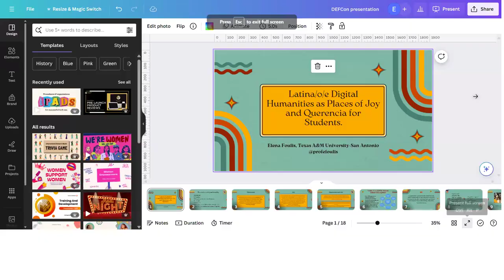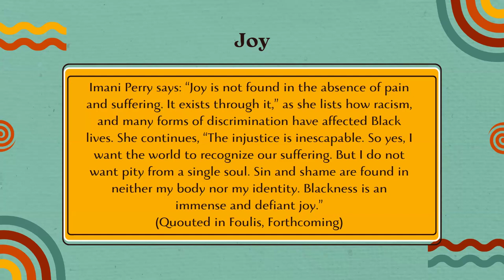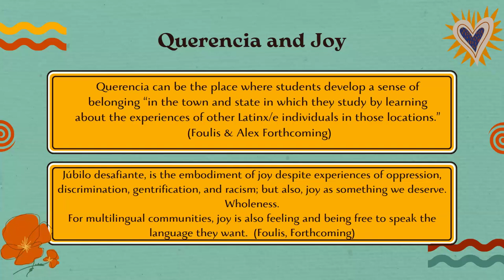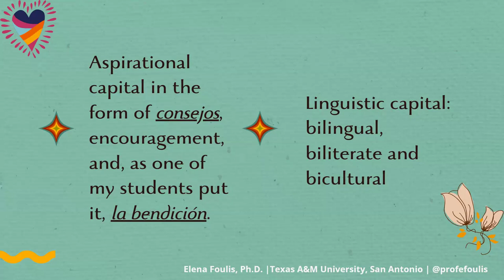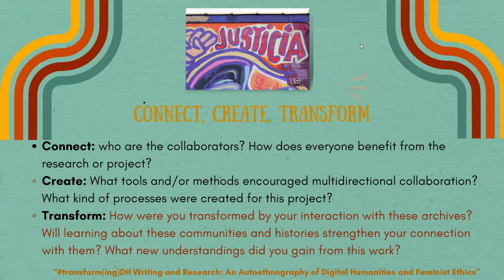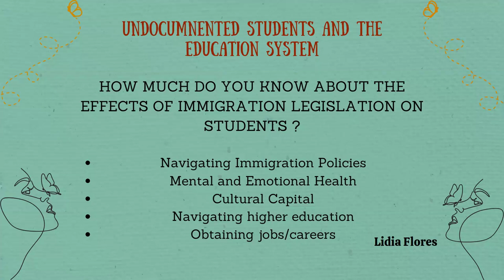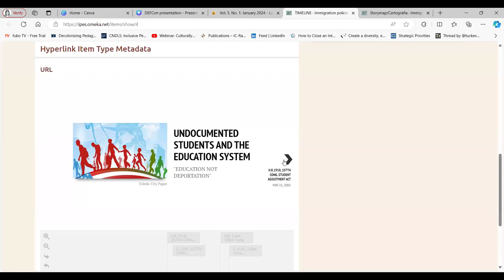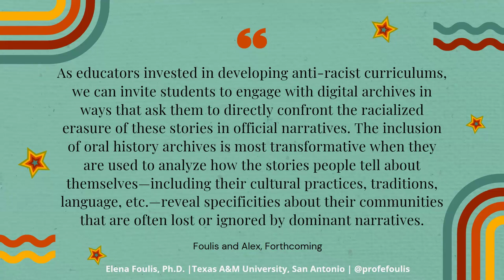DEFCon Speaker Series: Elena Foulis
The Spring 2024 DEFCon Speaker Series talk, "Latina/o/e Digital Humanities as Places of Joy and Querencia for Students” featuring Elena Foulis